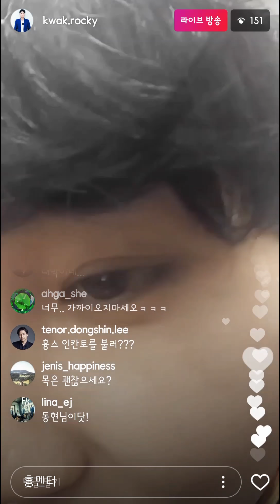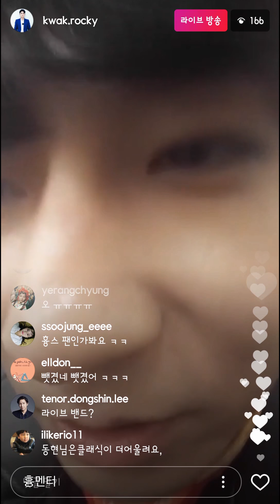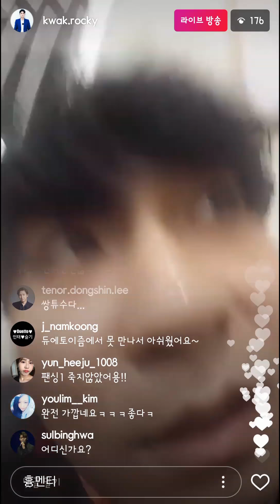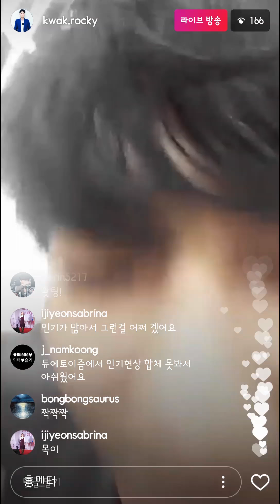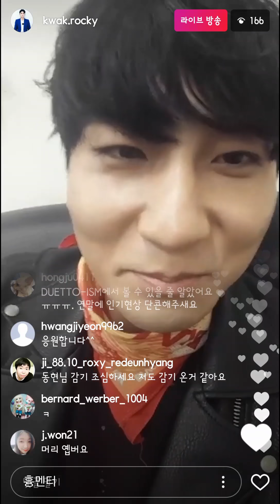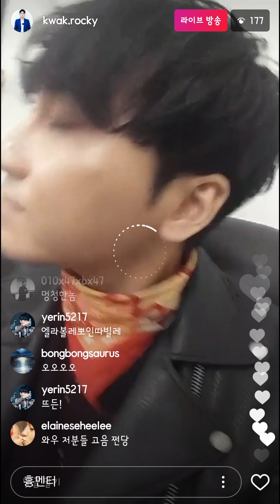20171017 곽동현 인스타Live 유챗